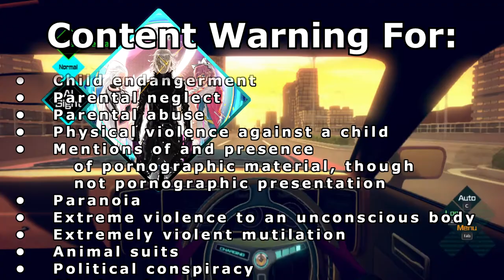Ai The Somnium Files: How We Understand One Another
Right?